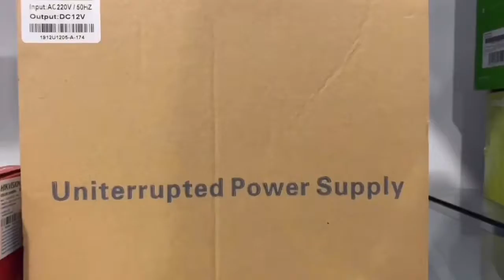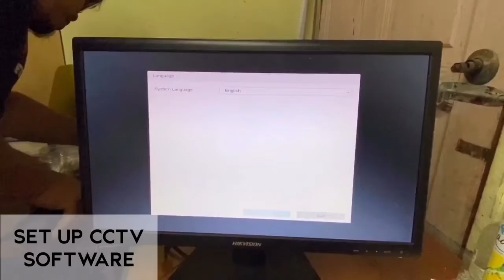CCTV INSTALLATION PROCESS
I hope you guys enjoy our video! Experience the process with us!